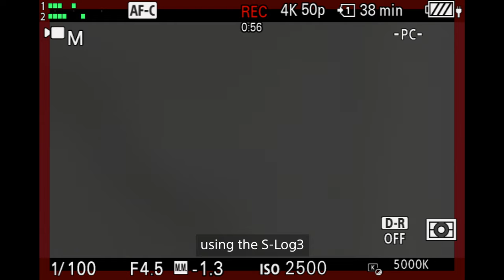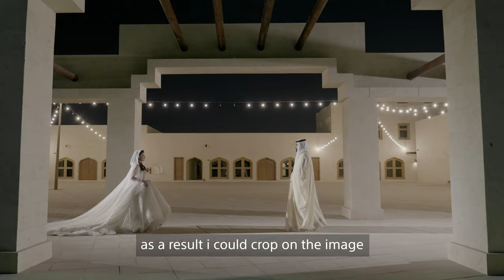"Heritage" with Zainab Al Khayat | Alpha 7RV | BTS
Underneath the Arches.
Explore the architectural beauty of Arabia in behind the scenes of a magnificent wedding film by Zainab Al Khayat, a wedding filmmaker from Saudi Arabia. Know more about her experience with the
Sony Alpha 7RV.